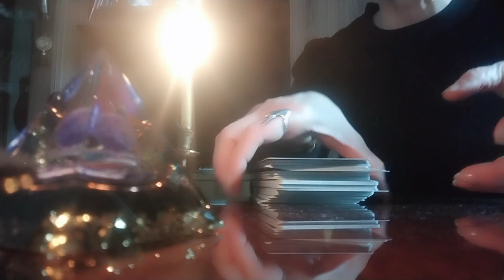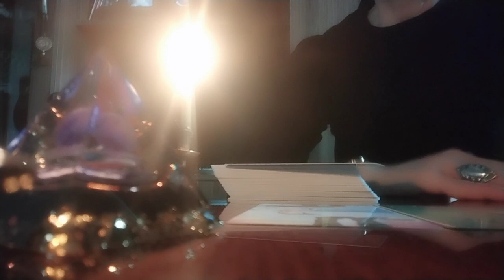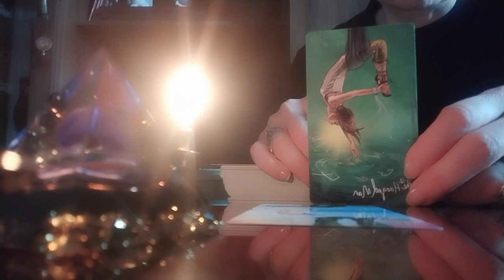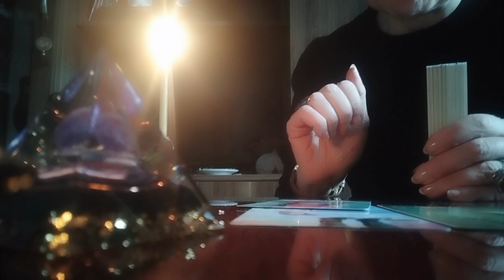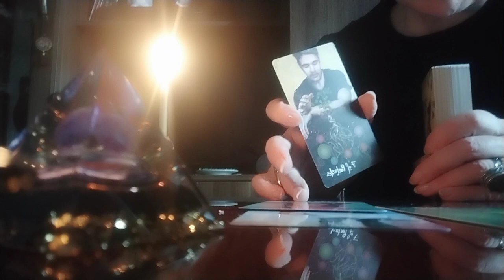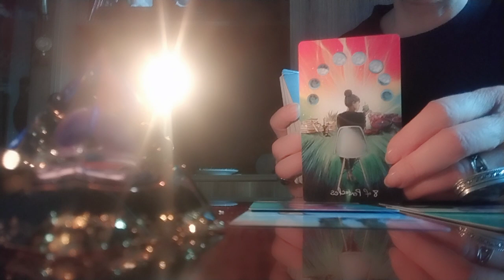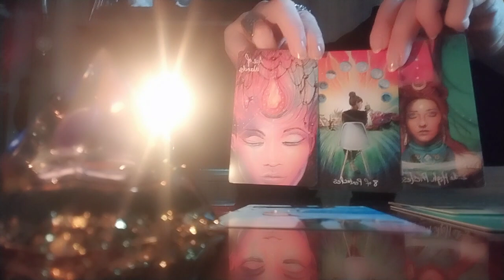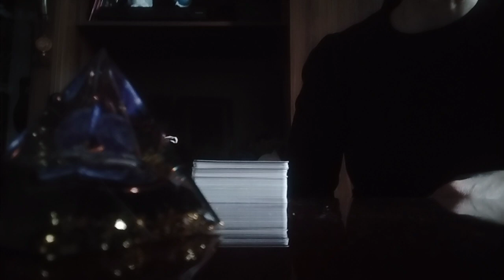დაბნეულობას და სასოწარკვეთილებას თავს ვერ აღწევთ ?/რას გირჩევთ სამყარო ტაროს საშუალებით?!✨💫🥰